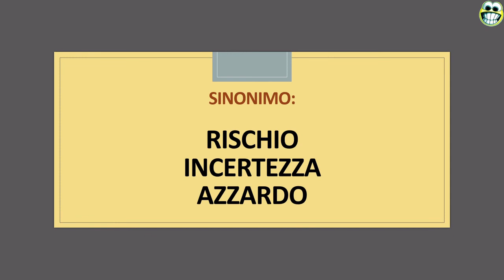Una parola al giorno: ALEA